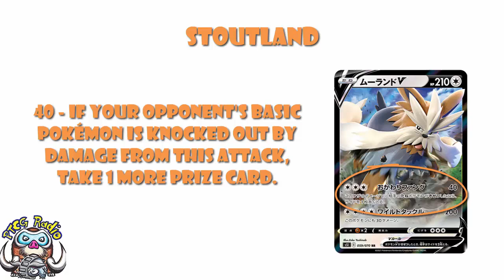You are Going to HATE Stoutland V! Takes Extra Prizes! (Pokémon TCG Battle Styles Reveals)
Taking extra prizes is always good. Stoutland is coming to ruin your game! Come see!

Attack 1: 02:01
Attack 2: 08:03